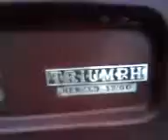Encore une triumph !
Une triumph en mauvais état dans les rures de Dunedin, NZ